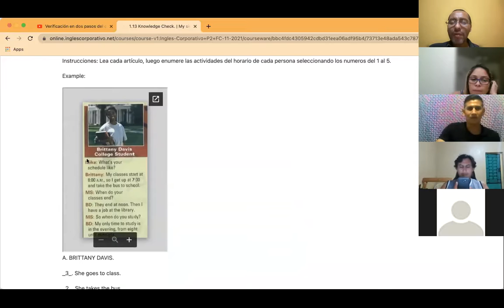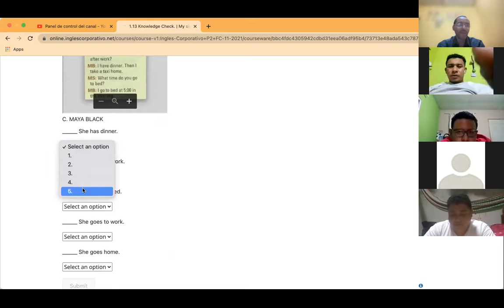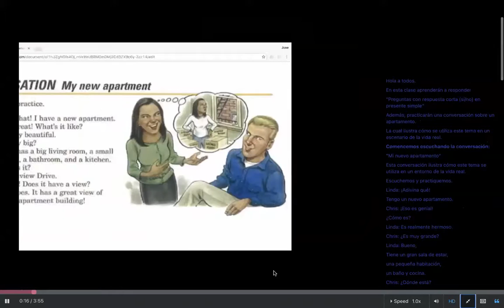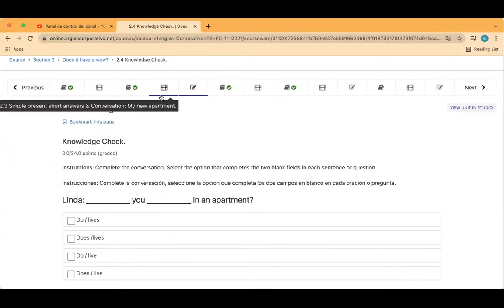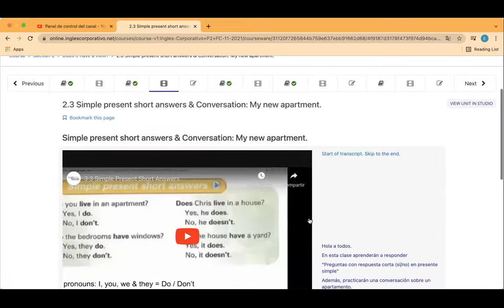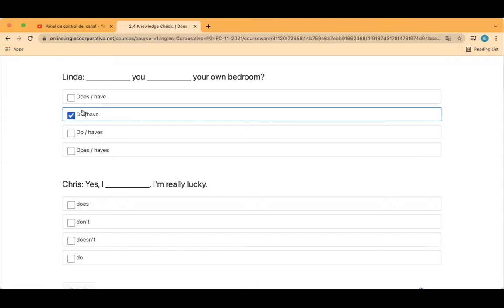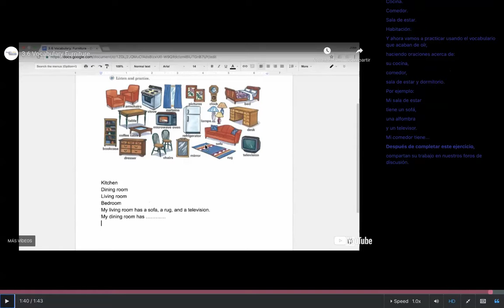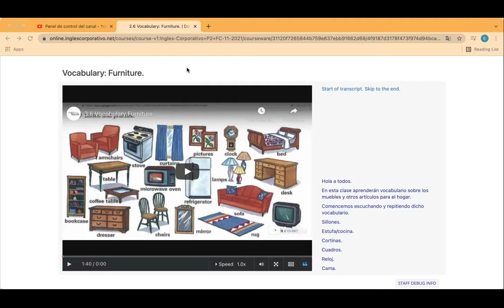Ingles Corporativo- Day 3 Rooms and Furniture